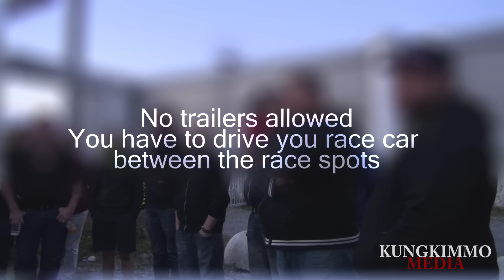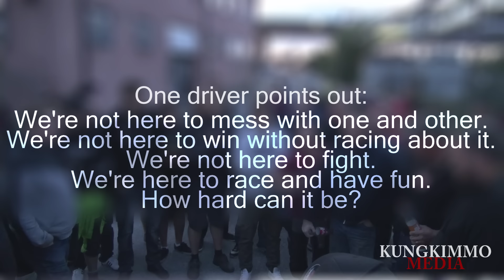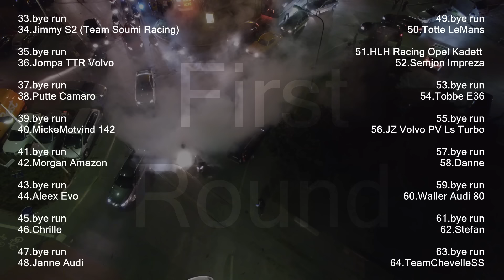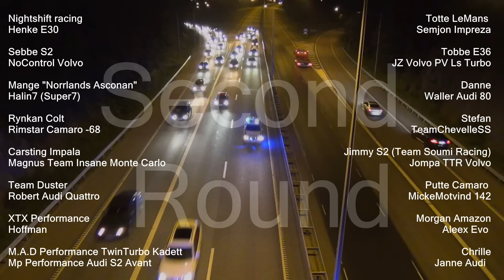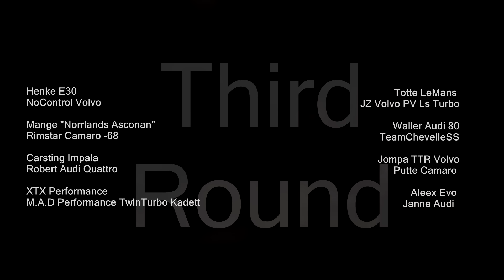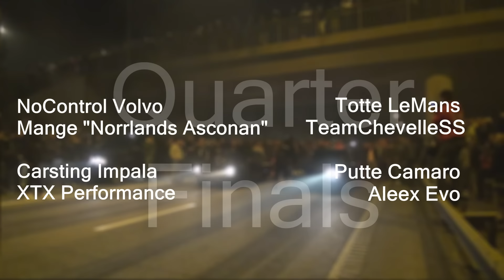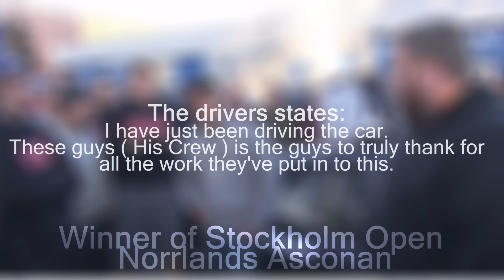Stockholm Open 2015 - The Big Tire Super Bowl of Street Racing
It's The Most Prestigious Street Race in There is!

36 cars entered the race, only one can take home the trophy, who's got what it takes to make it all the way and be crowned the winner of Stockholm Open?

Stockholm Open is raced in the streets of Stockholm. There is no trailers allowed, you have to drive your car between rounds to meet up with your opponent. There is also a time frame for each round, you can't just sit around and wait if you got the police around the corner, wanna win? Make the race happen anyways!
This year 1320Video came to team up and film the Stockholm Open. They flew in to witness the most epic race there is and together we were able to cover as much as possible to give you the best action from Stockholm Open 2015! Give them a visit here @1320video !

We'd like to thank all of you for all the support and kind words since getting back to Youtube!

Visit our other social media!

  / kungkimmomedia

  / kungkimmomedia

Thumbnail photocredit to Hajdus Photog, Thank you!